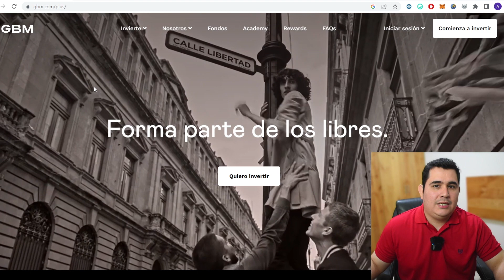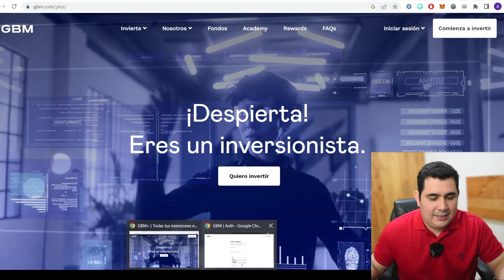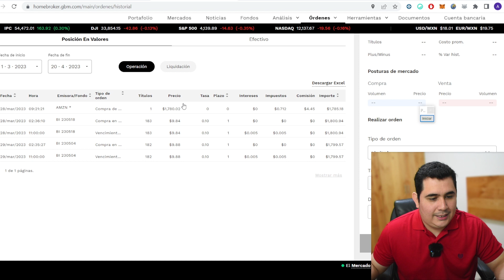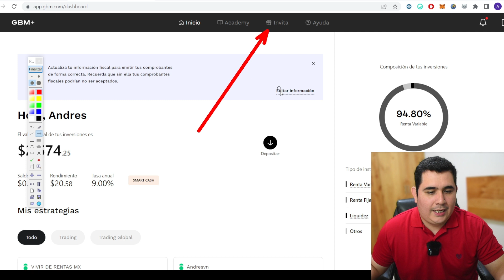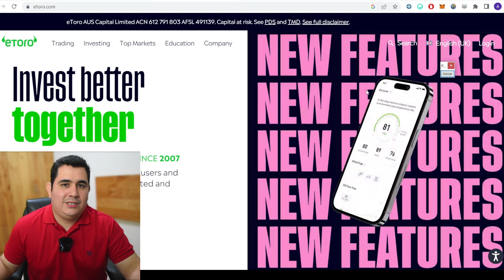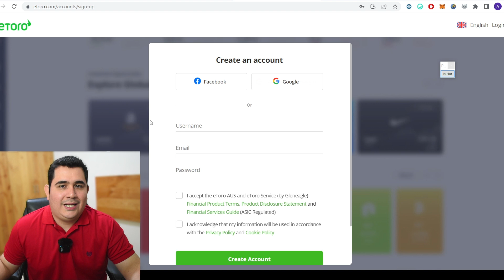Compre una accion de Amazon y esto me estan pagando (resultados reales)🔴🔥🤑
Hace un mes compre una accion de amazon, aqui te muestro mis resultados reales, cuanto estoy ganando y como tu tambien puedes hacerlo muy facil, comenzamos!

✅👇PREGUNTAME TUS DUDAS EN INSTAGRAM!